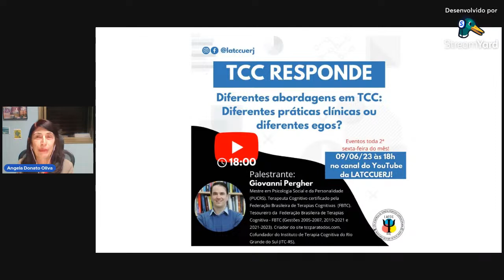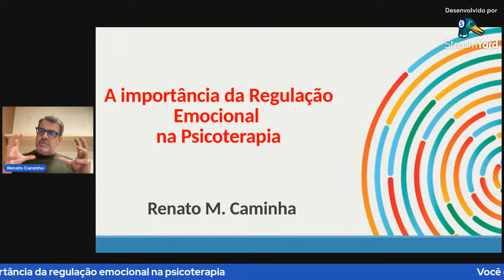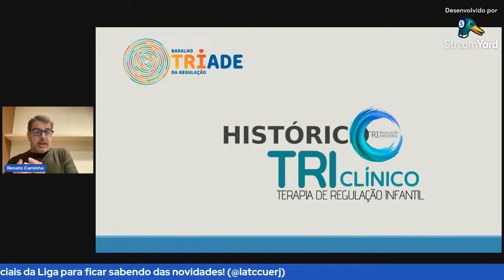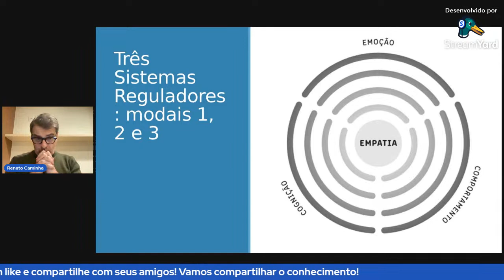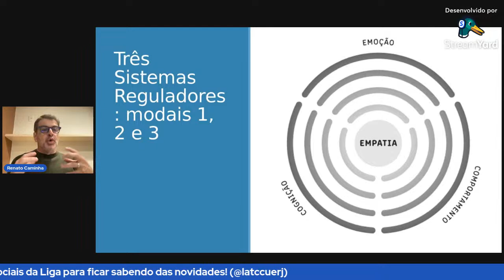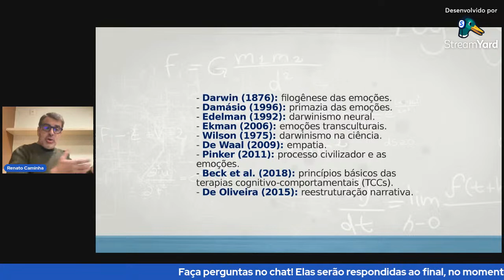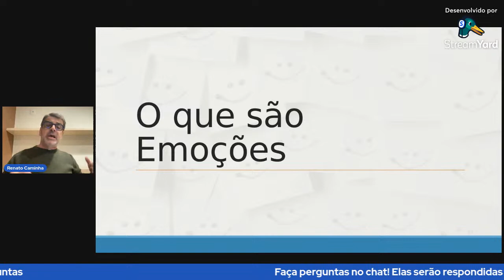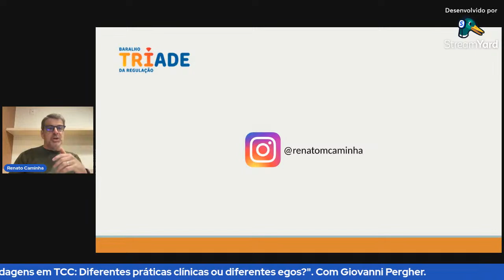TCC Responde #26 - A importância da regulação emocional na psicoterapia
Nesta série de Lives, abordaremos diversos assuntos a partir da ótica da Terapia Cognitivo-Comportamental. A vigésima sexta edição se dedica ao tema "A importância da regulação emocional na psicoterapia", com o psicólogo Renato Caminha. Faça suas perguntas no chat e compartilhe com amigos!